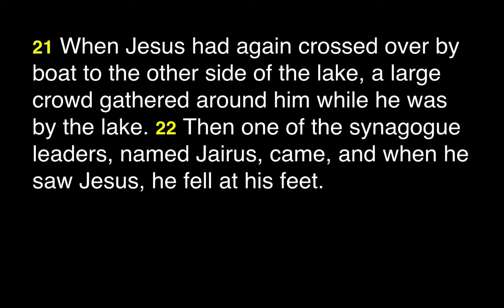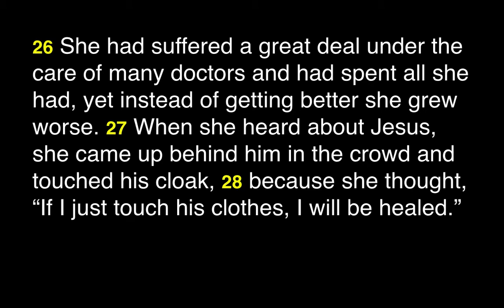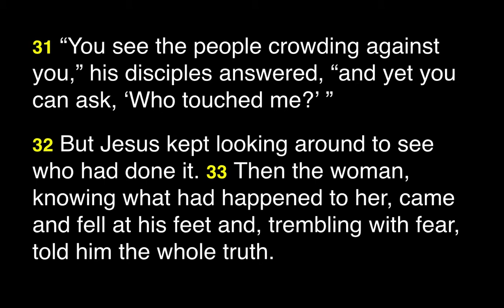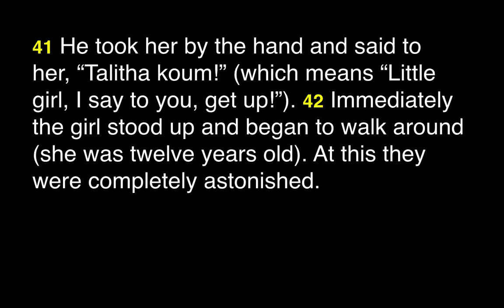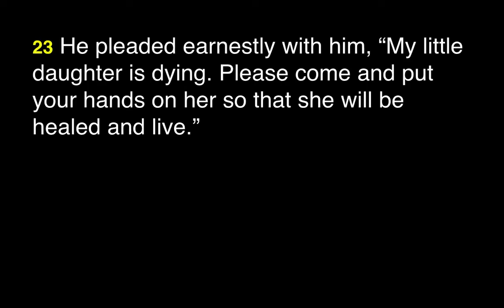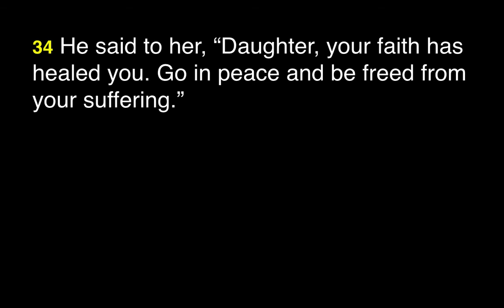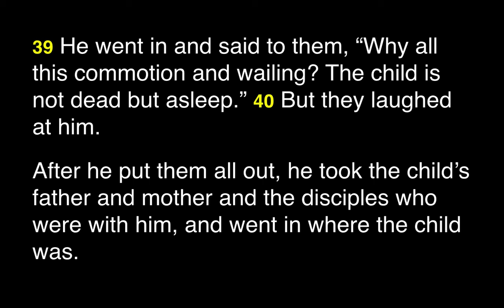UCC Malibu / Being Made Whole - June 28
University Church of Christ in Malibu
Being Made Whole sermon series
Eric Wilson